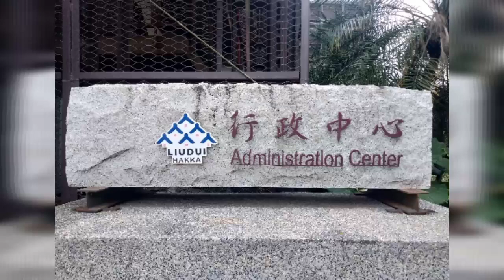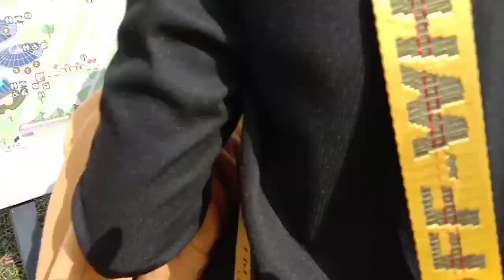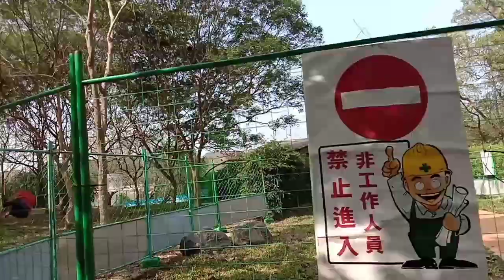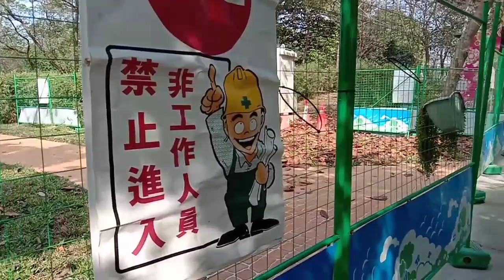Hakka Cultural Park | Simply Feb